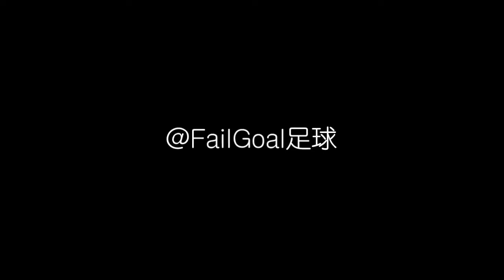Shanghai SIPG 1-1 Shandong Luneng（Sky Sports）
新浪微博：@FailGoal足球 官方微信号：footballvideo 或接搜索：FailGoal足球